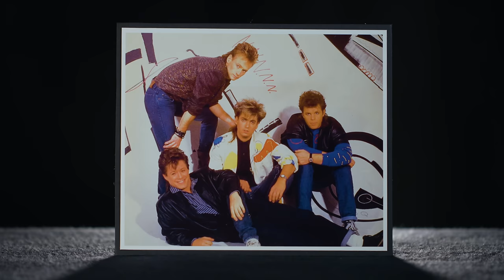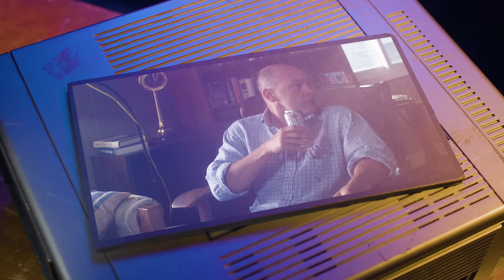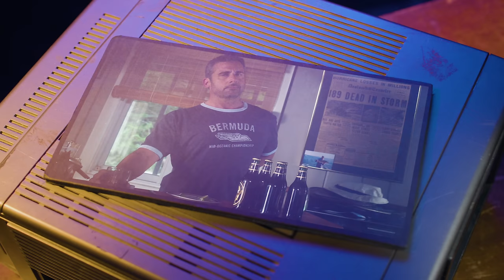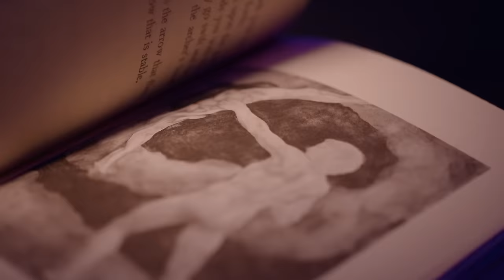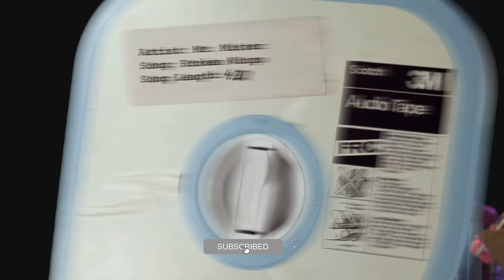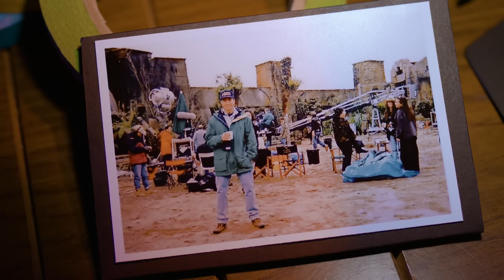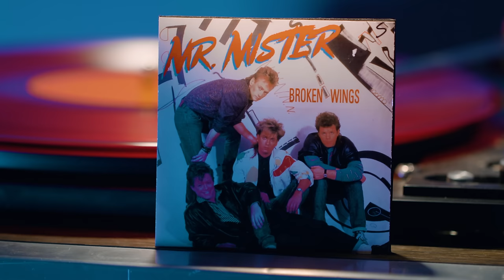Band Was HUGE In The Mid 80s, Why'd They VANISH From The Charts Without A Trace? | Professor of Rock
We’ve talked about one hit wonders, but what about one album wonders? An album that rockets up the charts and has multiple hit songs and then Never reaches those lofty heights again. Up next Mr. Mister frontman, Richard Page tells how the band did this with Gusto. Welcome to the Real World was a #1 album in 1986 with  2 #1 HITS including Kyrie and Broken Wings plus the top 10 hit Is IT Love!  They ruled one year in the 80s, what happened next?

Executive Producer
Brandon Fugal

Honorary Producers

Jim Hong, Mike Millet, Mark Thompson, Fakeaorta, Bobby Alcott, Eric Farque, Peter Kim, Scratchers J Scratcherton Esq

Professor's Store

- 100 Best Selling Albums
- Ultimate History of 80s Teen Movie
- 80s to 90s VHS Video Cover Art

Hey music junkies and vinyl junkies Professor of Rock always here to celebrate the greatest artists and the greatest 80s rock songs of all time for the music community and vinyl community with music history video essay's including today's Mr. Mister Story and interview. If you’ve ever owned records, cassettes and CD’s at different times in you life or still do this is your place  Subscribe below right now to be a part of our daily celebration of the rock era with exclusive stories from straight from the artists and click on our patreon link in the description to become an Honorary Producer.

It’s time for another edition of our series Bottled Lightening where we break down the history of a beloved one hit extravaganza that still resonates in our culture..  but this time we are going to tweak it a little and talk about it from the album side.  Where an album blew up with multiple hit singles and then never reached those earth shattering heights again.  This is very interesting to me.  I mean think about an album like Jagged Little Pill by Alanis Morrisette or Cracked Rear View Mirror by Hootie and the blowfish… Both albums came out around the same time… They both sold well over 15 million copies and then there next album sold just 2 million each.  It’s kind of mind boggling if you think about it.  I’m not saying anything derogatory about either of these artists.. I’m just fascinated by it.  We’ll tackle that later, but today I want to zero in on an album that was massive with multiple hits in the mid 80s…

One of my favorite records of the time that had 3 top 10 hits including 2 that not only went to #1 but were also great #1 hit songs.  Their album also hit #1 in march of 86.  Form 1985 to 1986 they were one of the biggest out there and then virtually disappear from the charts just a few years later.   Mr. Mister led by one of rock’s nicest and humble guys Richard Page had two #1 hits. Broken Wings and Kyrie… they had a 3rd hit, Is this Love that went to #8 all from their 80s scorcher Welcome to The Real World.  A Record that I listened to nonstop for months when I was about 10 years old…

Fascinating stuff.  So why Didn’t Mr. Mister’s next album Go On become just as big as Welcome to The Real World.  It came out in 1987 not quite less than 18 months after their Welcome went to #1 on the album charts.. and  In an interview, Richard Page felt that included some band’s best songwriting… He also added that the band "tried many new and different sounds and ideas”.  Well for one, while I bought Go On with my allowance and listened to it many times. It didn’t have the sure fire catchy hit on it.